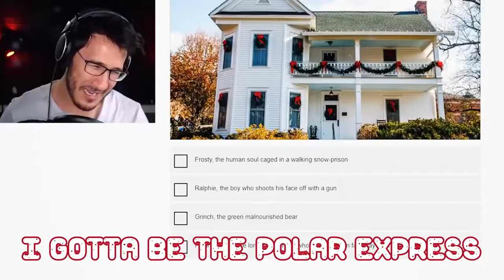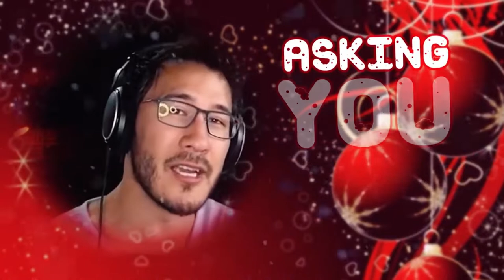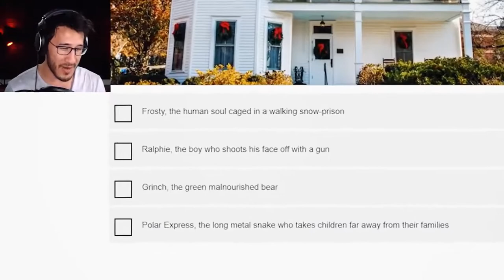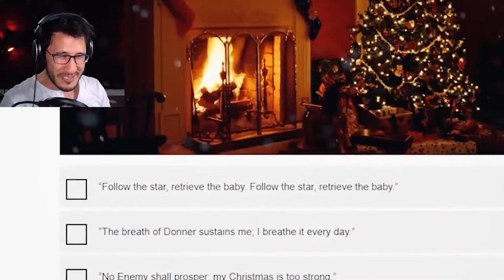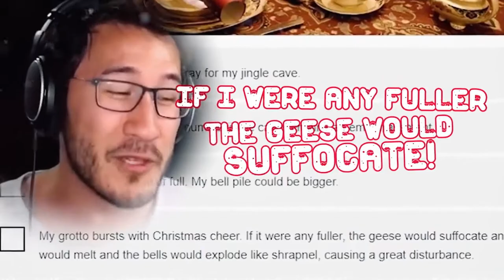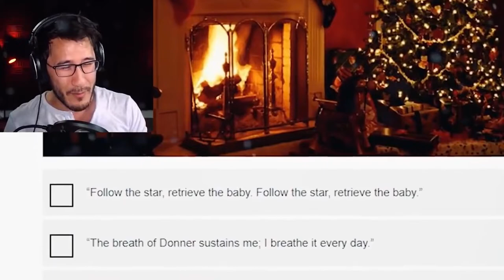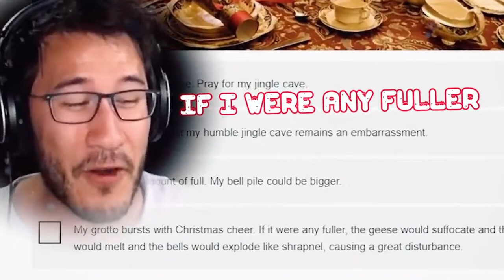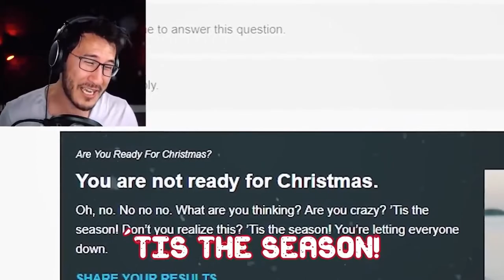MERRY CHRISTMAS, 1 Hour | Made By Endigo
Please enjoy the 1 hour version of the MERRY CHRISTMAS remix. Please note that I did not made this remix, it is made by Endigo and this is just a 1 hour version of his remix.